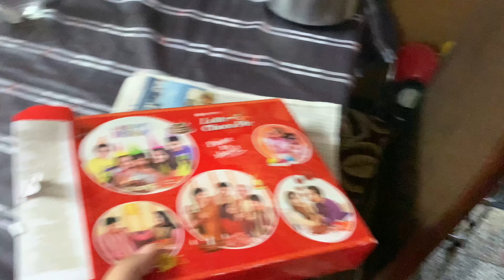Kuhu kichu pele seta r charte chai na dailyvlog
Kuhu kichu pele seta r charte chai na